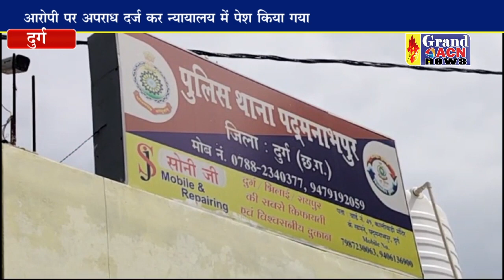दुष्कर्म के मामले में पदनाभपुर पुलिस ने आरोपी को पकड़ा